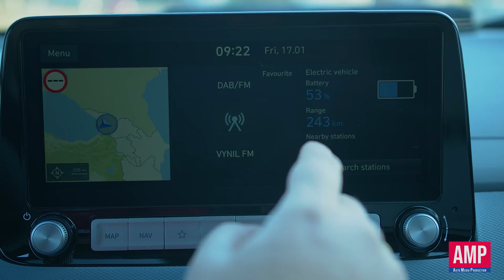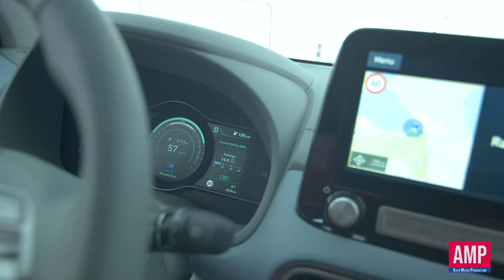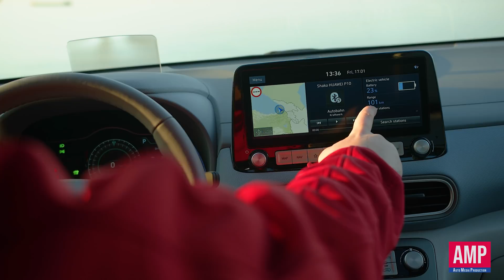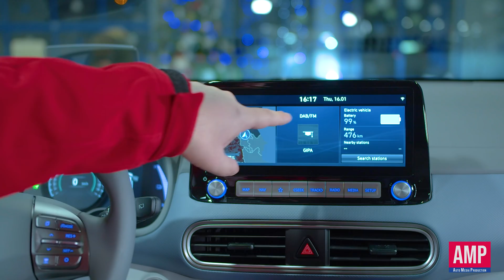🤔 ელექტრომობილი ბათუმში ჩავა? 'ჰიუნდაი კონა' დავტენეთ და წავედით! რეპორტაჟი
Kona-ს სახით ჰიუნდაიმ გვიჩვენა, თუ როგორ წარმოუდგენია B-სეგმენტისთვის განკუთვნილი SUV-კლასის ავტომობილი. Hyundai Kona სრულიად ახალ პლატფორმაზეა აგებული და იწარმოება როგორც შიგაწვის ძრავებით, ასევე ელექტროძრავითაც. ელექტრომობილი Hyundai Kona უკვე საქართველოშია და მისი რესურსის გათვალისწინებით, თამამად შეიძლება ითქვას, რომ ერთ-ერთი ყველაზე საინტერესო ახალი ელექტრომობილია მათ შორის, რაც საქართველოშია ხელმისაწვდომი. ვიდეოში ამ ელექტრომობილის შესახებ ყველა საჭირო ინფორმაციას ნახავთ. რამდენი კილომეტრის გავლა შეუძლია ერთი დამუხტვით სინამდვილეში? პასუხი ყველა კითხვაზე ვიდეოში.